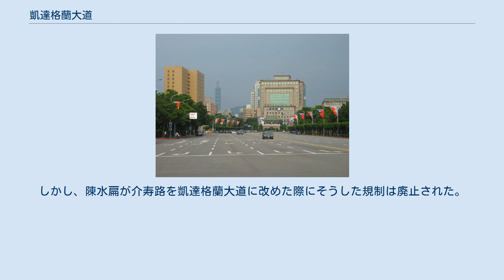凱達格蘭大道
凱達格蘭大道 凱達格蘭大道（ケタガランたいどう）は、台湾台北市中正区に位置する全長400m、両側10車線の道路で、台湾総統府（重慶南路一段）と台北府城東門（中山南路）との間を結ぶ。
清時代の東門街であり、日本統治時代には多くの日本の都市の道路のように名無しの通りであったが、文武町に属していた。
 凱達格蘭大道の名は、かつて台北近辺に居住していた先住民族（台湾原住民）、凱達格蘭族（ケタガラン族）に由来する。
もともとは「介寿路」（後述）という名前だったが、陳水扁が台北市長任期中に改名した。
この改名は陳水扁が台湾原住民を尊重する姿勢を具体的に示した物と評価されている。
 後年、台湾独立運動が盛り上がるようになると泛緑連盟が台湾正名運動（台湾の本土化運動）の嚆矢として凱達格蘭大道改名を評価する一方で、泛藍連盟は台湾の本土化を助長する動きであると批判的にとらえた。
このため凱達格蘭大道は泛緑・泛藍両勢力ともに「重要な政治的意義を持つ道路」として位置づけており、しばしばデモ活動の舞台になっている。
この動きは陳水扁が総統になって以降さらに顕著となり、特に2004年の台湾総統選挙では選挙結果に憤った泛藍連盟支持者が凱達格蘭大道において1週間に渡る抗議デモを行った。
 凱達格蘭大道の旧称である介寿路の「介寿」とは「蒋介石の長寿を祈念する」という意味を持つ。
介寿路という名は台湾が中華民国に接収され、旧台湾総督府（現在の総統府）が「介寿館」と改められたのに伴って名付けられた。
 台湾が戒厳令下にあった時は、介寿路を市民が通るときは頭を下げて通ることを義務づけられ、また自転車やバイクの通行も禁止されていた。
しかし、陳水扁が介寿路を凱達格蘭大道に改めた際にそうした規制は廃止された。
 なお、地方では未だに多くの介寿路が存在するが、頭を下げて通る義務などは現存しない。
 住所表記としての凱達格蘭大道には3棟の建築物と公園のみ存在する。
 介寿路に関するカテゴリ: